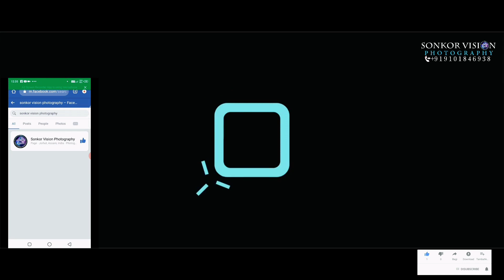Assamese Tuloni Bia || Prapti Suman Bora || Beautiful Cinematic Video #2020 Wedding Golaghat,Assam